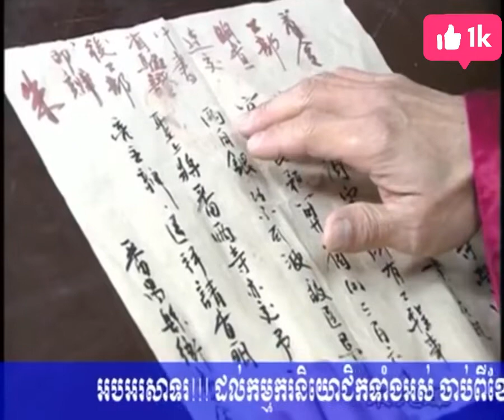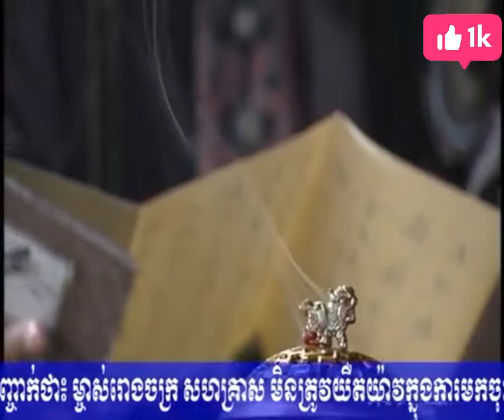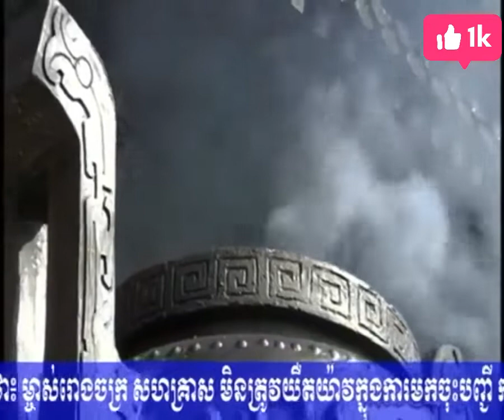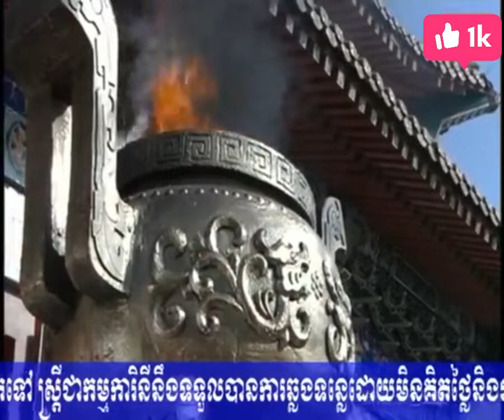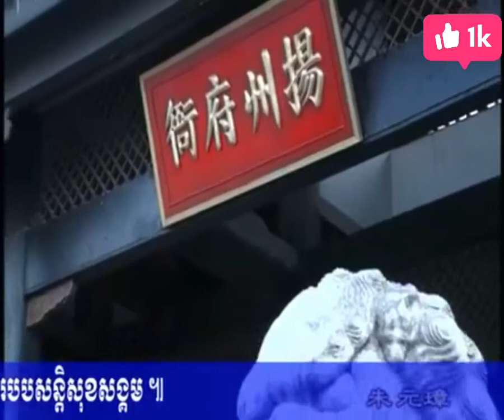ភ្លើង​សង្គ្រាម​ក្នុង​រាជវង្ស​ជូ​ ភាគ​ទី​ 32​ ប្រវត្តិ​ស្ដេច​ ជូ​ យានចាង​ @ពិភពភាពយន្ត-ផ1ណ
រឿង​ភ្លើង​សង្គ្រាម​ក្នុង​រាជវង្ស​ជូ​ ភាគ​ទី​ 32​
ប្រវត្តិ​ស្ដេច​ជូ​យានចាង​ បង្កើត​រាជការ​ម៉េង​។
@ពិភពភាពយន្ត-ផ1ណ